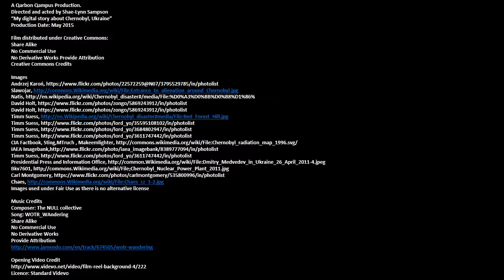Chernobyl, Ukraine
Directed and acted by Shae-Lynn Sampson
“My digital story about Chernobyl, Ukraine”

Share Alike
No Commercial Use
No Derivative Works Provide Attribution

Music Credits
Composer: The NULL collective
Song: WOTR_WAndering
Share Alike